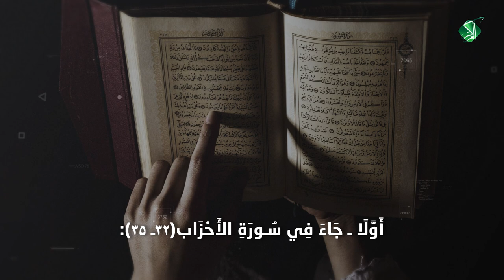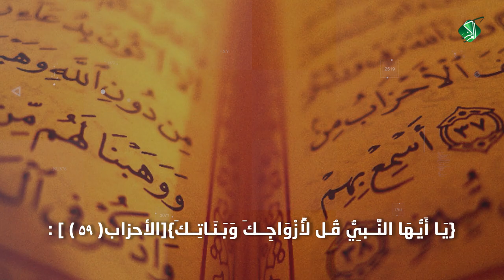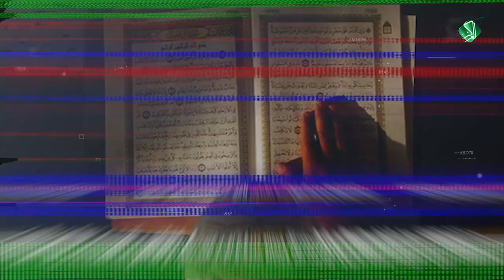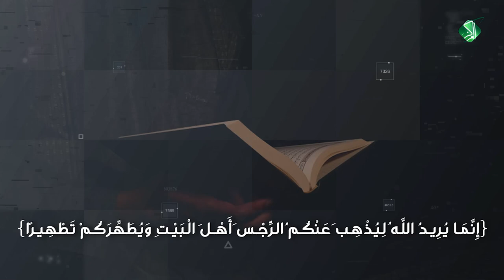لَا إِشكَالَ فِي شُمُولِ آيَةِ التَّطْهِيرِلِأُمَّهَاتِ المُؤْمِنِينَ(رَضِيَ اللهُ عَنْهُنَّ)